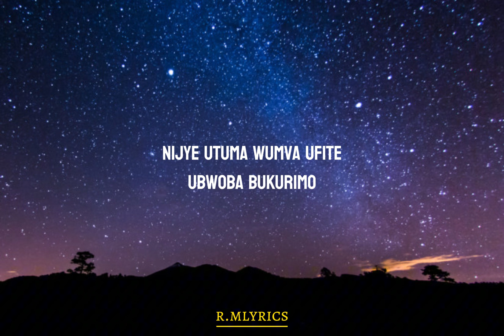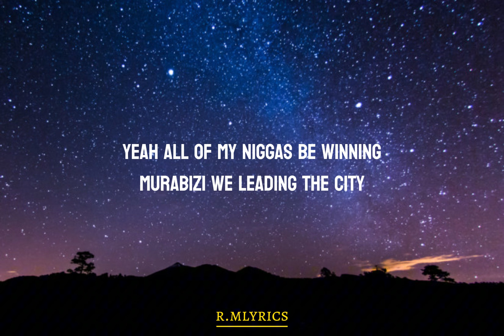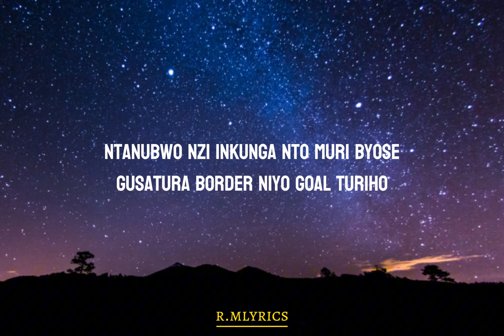ISH KEVIN _-_ IKI? LYRICS (video lyrics)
song: iki?
artist: ish kevin
lyrics done by r.mlyrics